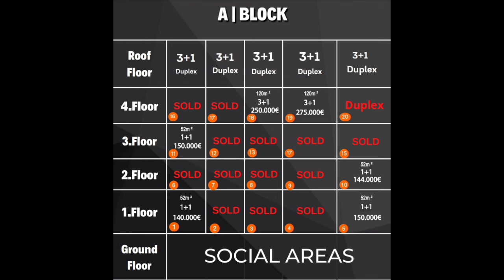ALANYA - exklusiver Neubau, Nähe Waldorfschule, Fertigstellung Okt. 2024 ❤️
In der Nachbarschaft der Waldorfschule ensteht diese neue, exklusive Anlage eines grossen Bauträger in Alanya.

Im Oktober diesen Jahres soll der Bezug sein und bisher wurden Bauträgerseits Zeitpläne eingehalten.

Es entstehen 36 Einheiten von denen bereits viele verkauft sind. Am Ende hängen die Preislisten und Renderings.

Das Projekt entsteht in Oba. Oba ist Ikamet frei!

 Außenpool Anlage  4-Jahreszeiten-Innenpool
 • Wasserpark
 • Sauna – Ruheraum
 • Fitness
 • Spielzimmer
 • Kino
 • Grillplatz
 • Kinderspielplatz
 • Kamelie
 • Parkplatz im Freien
 • Empfangshalle
 • Sicherheit rund um die Uhr – Überwachungskamera
 • Generator
 • Parkplatz im Freien
 • Grünflächen
 • Alle Einheiten sind mit Fussbodenheizung ausgestattet